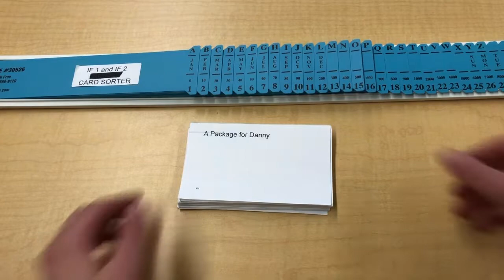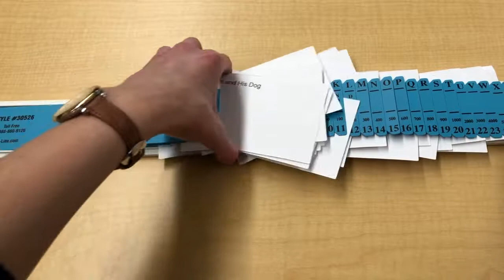IF1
Created by Rebecca Weisshaar, S/OT